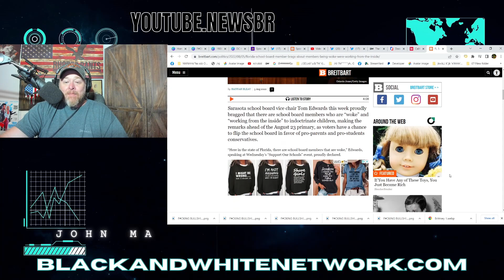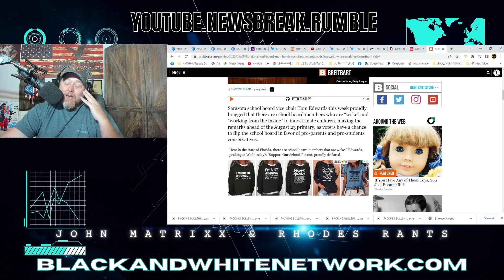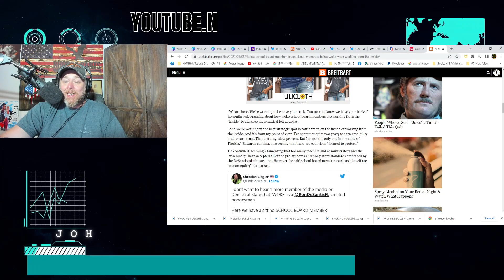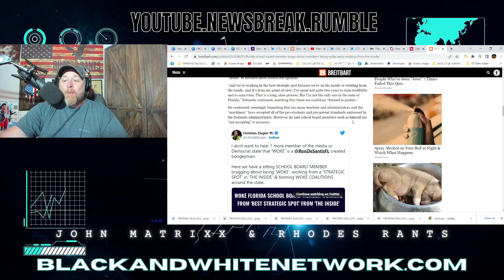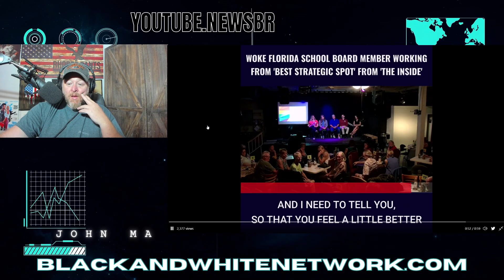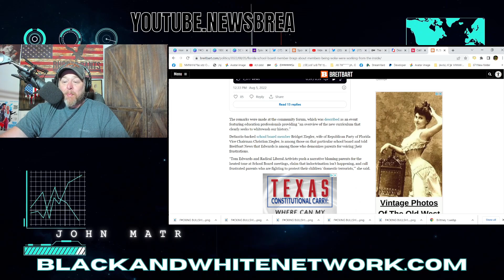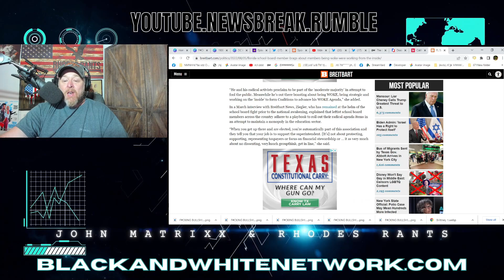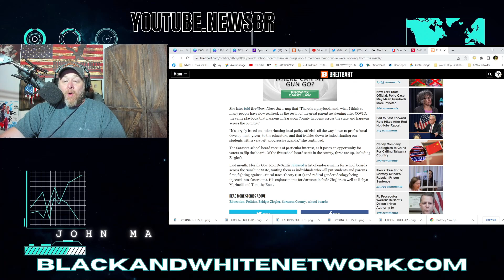WOKE School Board Member ADMITS to FIGHTING Ron DeSantis Agenda! FROM THE INSIDE!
WOKE School Board Member ADMITS to FIGHTING Ron DeSantis Agenda! FROM THE INSIDE! DeSantis passed the Parental Rights Law in Florida To Keep Political Agendas out of the schools.  He also hammered Disney for having gotten involved.